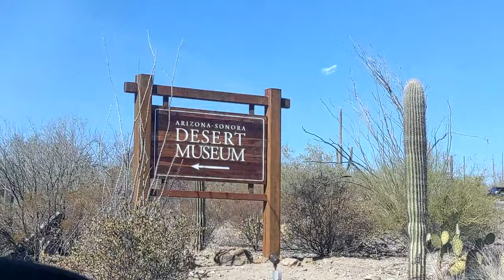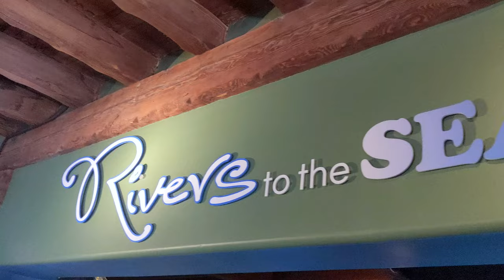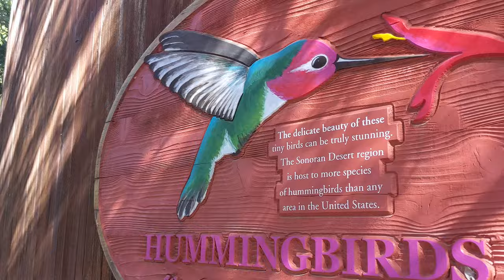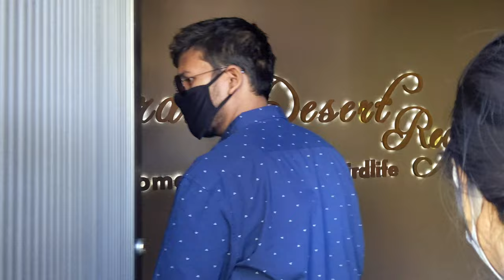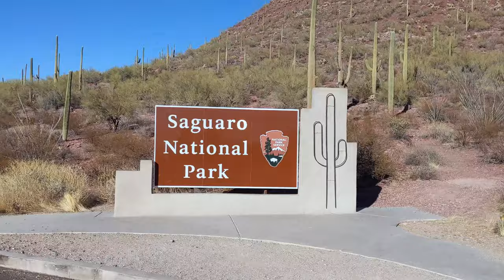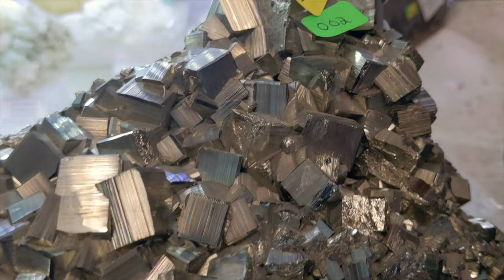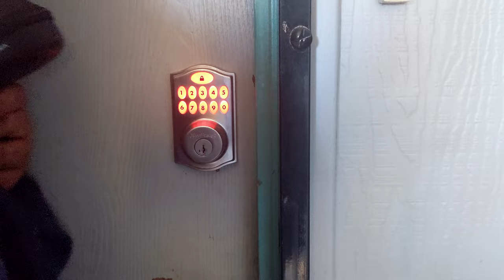Hissss...Herrrrr... 🐍 | Arizona Sonora Desert Museum | Arizona Trip Vlog | Day 3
Day 3 in Tucson, AZ. Visited Arizona Sonora Desert Museum and a very unique shop on our way back where some secrets were revealed. It was a tiring but fun day.

We will get you in touch with the host to get a discounted rate.
NC Music: Comma Get It!
Gear used:
Google Pixel 4 XL

Movo VXR10